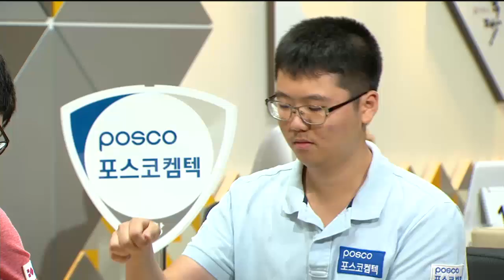2016 KB국민은행 바둑리그 9R 1G 티브로드VS포스코켐텍 EP2 20160811